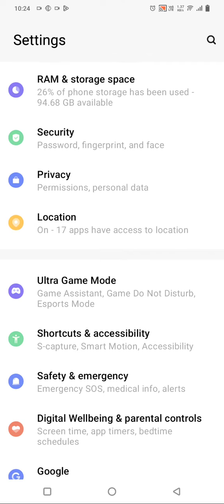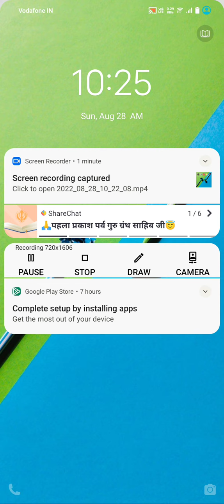Finger Lock In Vivo V25 Pro, Vivo V25 Pro Finger Lock Kaise Lagaen, How To Set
Finger Lock In Vivo V25 Pro, Vivo V25 Pro Finger Lock Kaise Lagaen, How To Set Fingerprint Lock In Vivo V25 Pro,

Finger_Lock Vivo V25 Pro